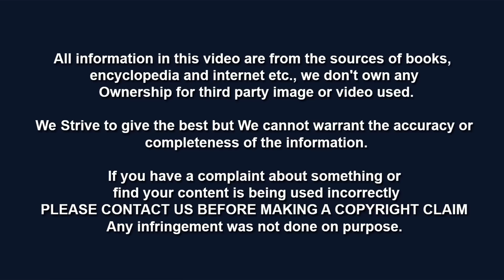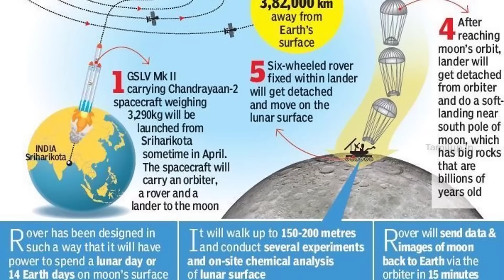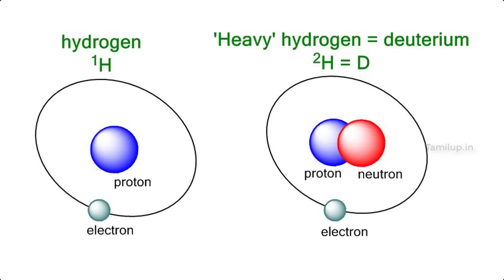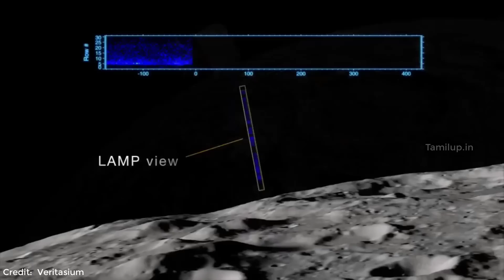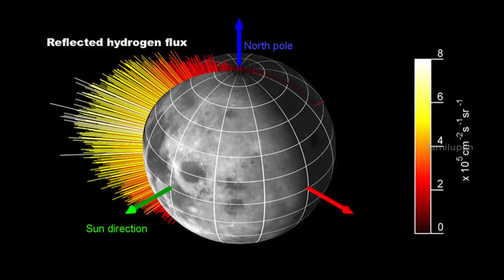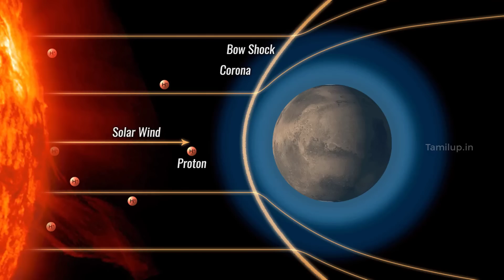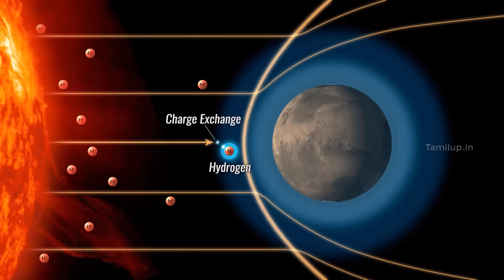சந்திரயான் 2 விண்கலம் நிலவின் தென் துருவத்தில் தரை இறங்குவது ஏன்?